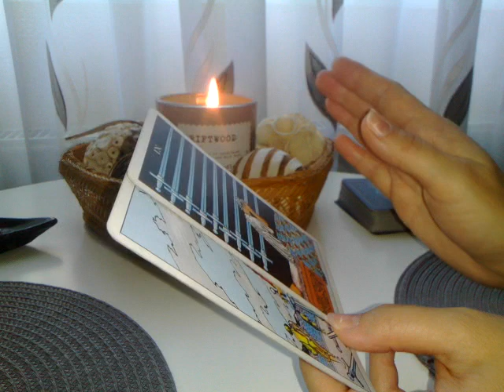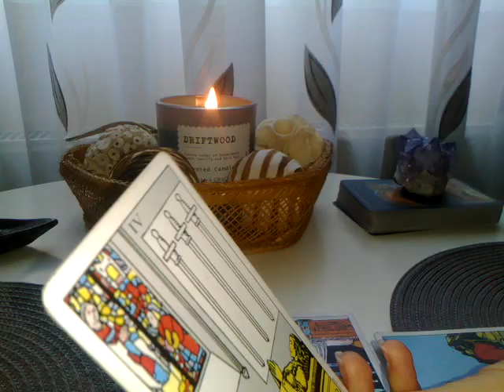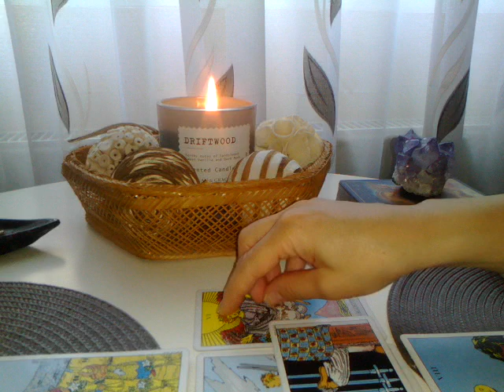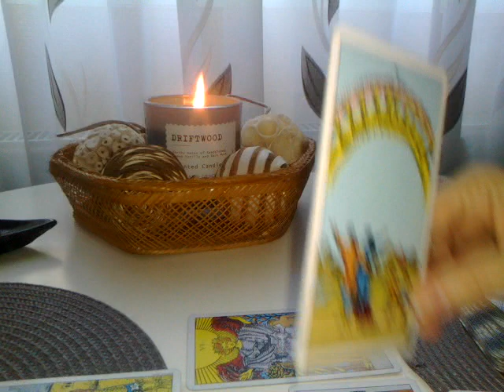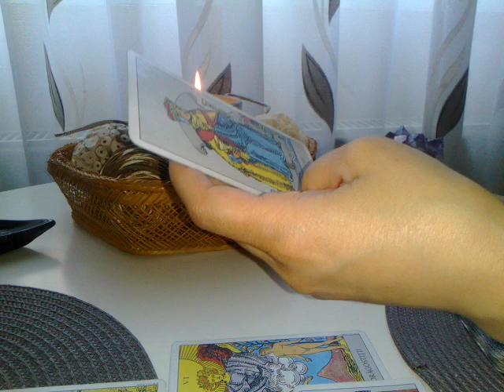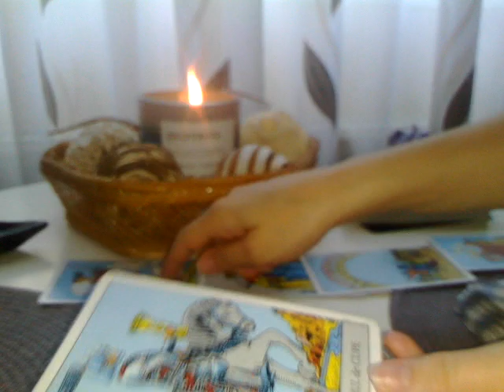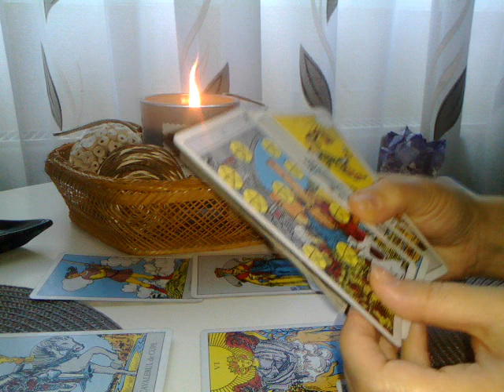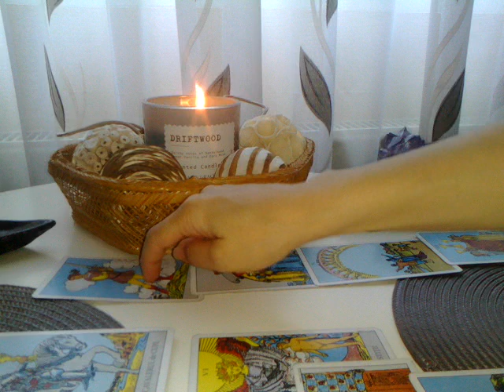VARSATORUL - SEPTEMBRIE - POVESTEA FLUTURELUI - Partea2